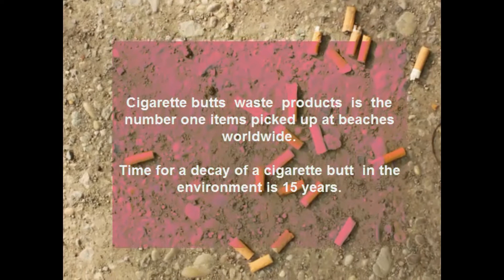Cigarette butt - Earth Day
Written , Produced and Director by
Hossein Karimi Moghaddam .
Actors
Mehdi Dehnavi
Neda Javidi
Sara Mirsiab
Director of Photography
Sania Firouzi
Sara Mirsiab
Edited by
Hossein Karimi Moghaddam
First Assistand Director
Sania Firouzi
Special Thanks to
Seyed Zeinolabedin Zarei
Saied Ansari
Maryam Abbasloo